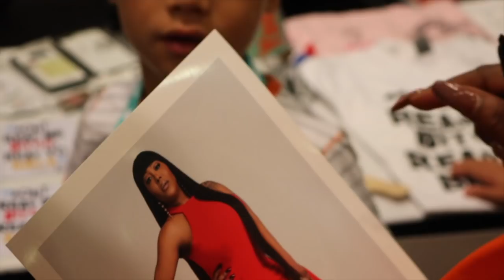Ts Madison "Rupauls DragCon DAY 2"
I told y'all I was coming back with the 2nd Day of our Tsmadison Dragcon weekend! enjoy the shenanigans!